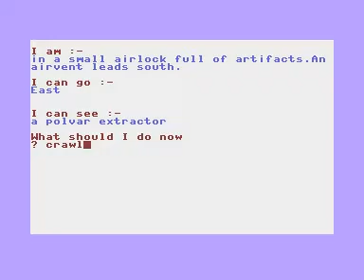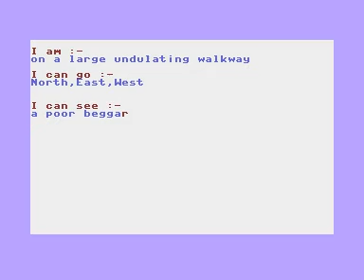C16 Plus4 Longplay [1600] Flight From Airia